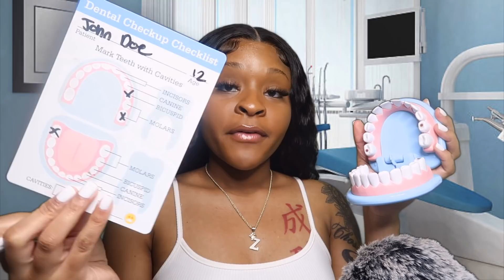ASMR | Ghetto Dental Assistant 101 Class Role Play! 🦷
IF YOU NOT TALKING MERCH TALK WYD❓ Want some merch?